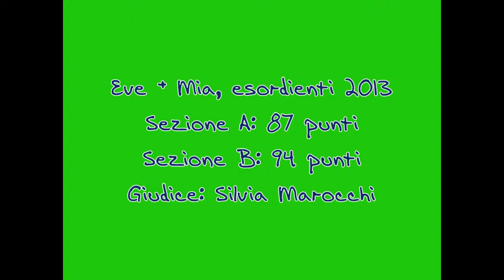Esordienti IPO: Eve + Mia 2013